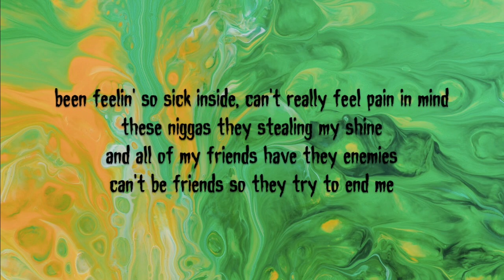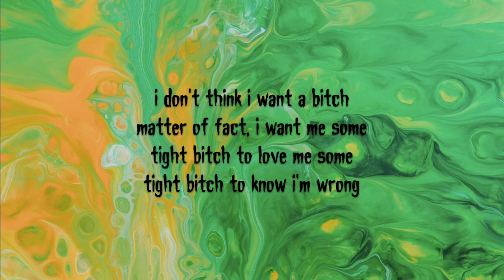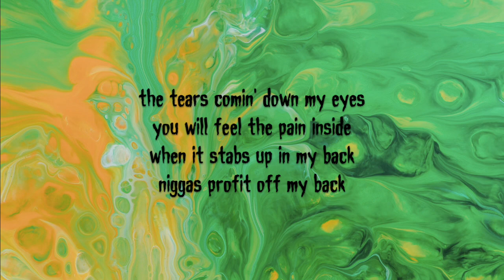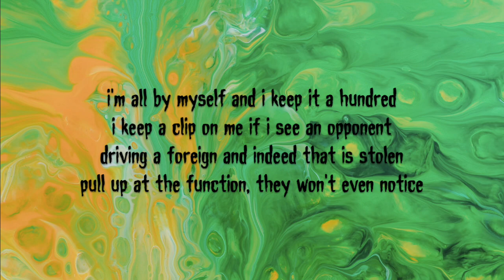Polyphia - F*ck Around and Find Out (Lyrics) feat. $not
Consider supporting ChillMusic 2.0 so I can continue creating content on YouTube